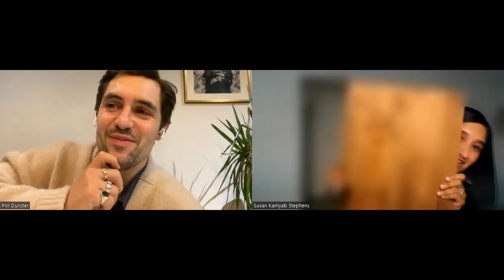TED LASSO Interview w/ Phil Dunster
It was a real treat to chat with Critics Choice nominee, Phil Dunster to discuss his incredible story arc as Jamie Tartt, his time on "Ted Lasso", and so much more!

Check out the interview and the series on Apple TV +